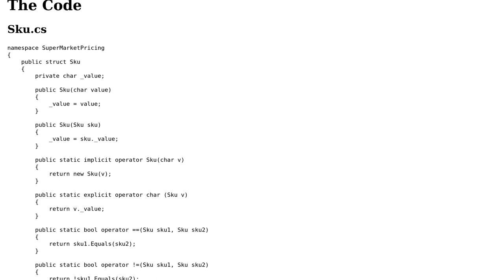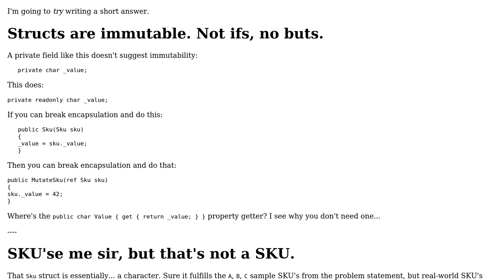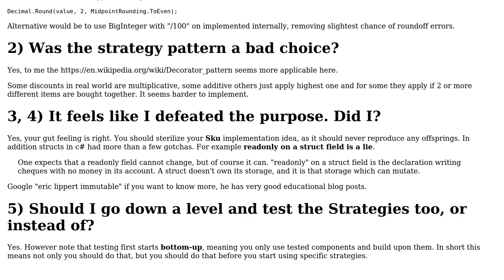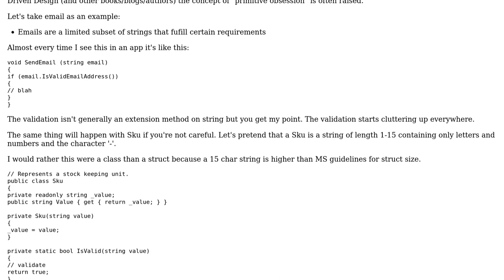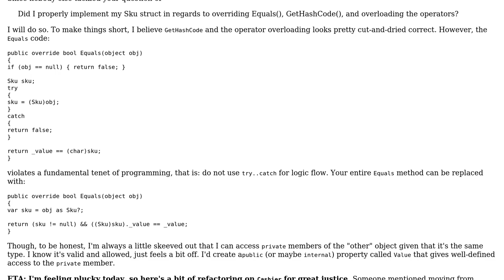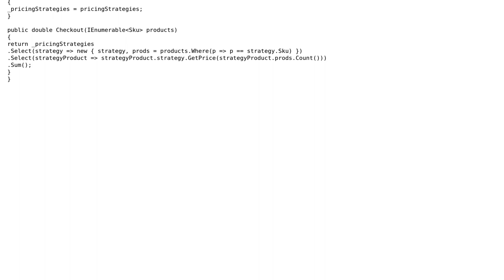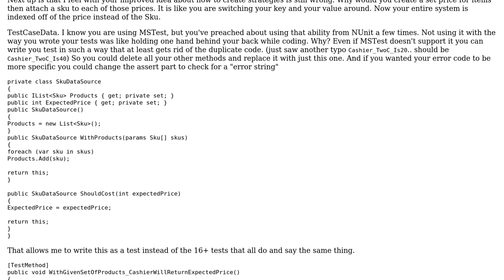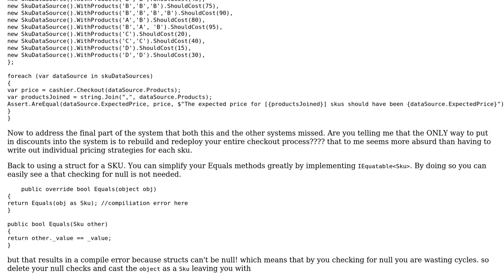Code Review: Super Market Checkout Pricing Strategies (6 Solutions!!)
Code Review: Super Market Checkout Pricing Strategies

With thanks & praise to God, and with thanks to the many people who have made this project possible! | Content (except music & images) licensed under CC BY-SA | Music | Images & others | With thanks to user RubberDuck user RobH user Robert Snyder user Mathieu Guindon user Margus user Jesse C. Slicer and the Stack Exchange Network Trademarks are property of their respective owners. You are responsible for your own actions.